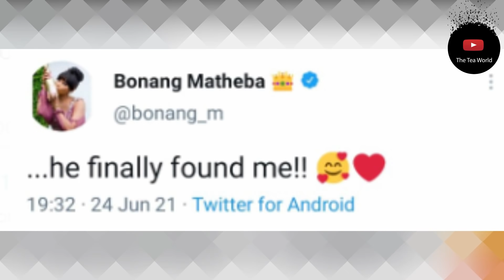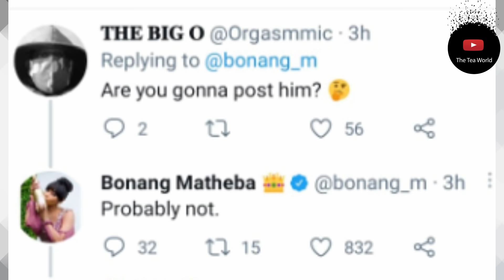Bonang Matheba Is Finally Inlove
Bonang found
Socialite and reality star Bonang Matheba had fans green with envy yesterday when she announced that her Mr. Right had finally found her. “He finally found me,”